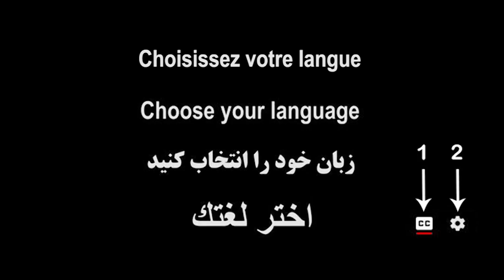Maryam Rajavi’s New Year Message: Happy Nowruz- Tribute to martyrs of November 2019 uprising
On the New Persian Year 1399, in a video message to the people of Iran, Maryam Rajavi congratulated the people of Iran, saying, “On behalf of the Iranian Resistance, its members and all Mojahedin at Ashraf-3, I extend our sincere condolences and sympathies to families who have lost their loved ones on the eve of the New Year.”
“Congratulations on the beginning of 1399, Nowruz, in tribute to the martyrs of the November 2019 uprising. And we congratulate the Resistance Units and selfless women and men who have risen up against this pandemic disease amid the Iranian nation’s fateful struggle against the ruling theocracy.”